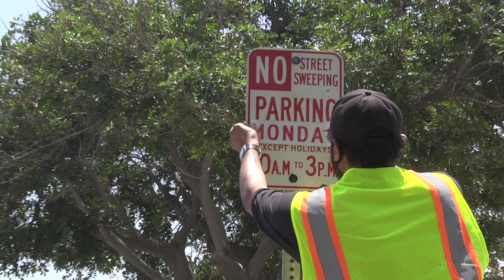Trash Collection & Street Sweeping Schedule Update